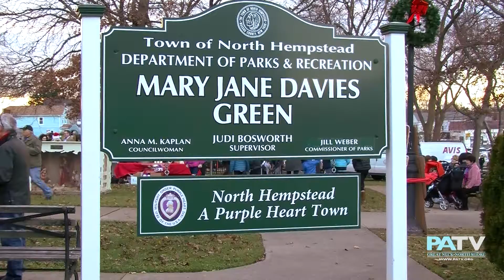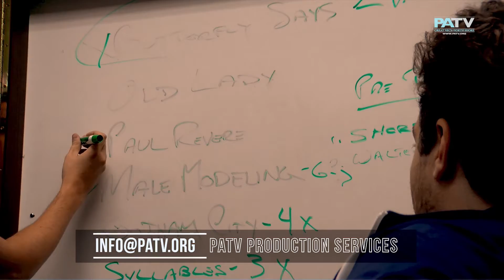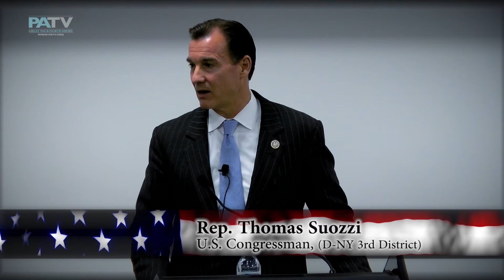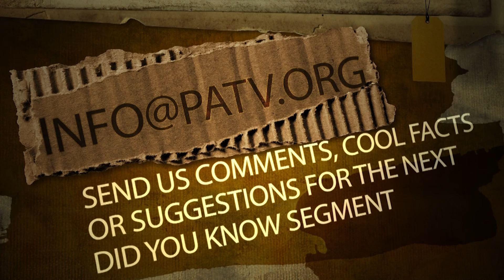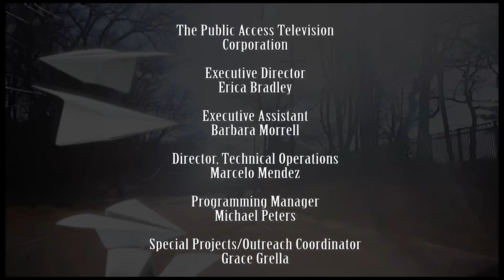PATV'S LONG ISLAND ENTERTAINMENT (L.I.E.) - December 2017